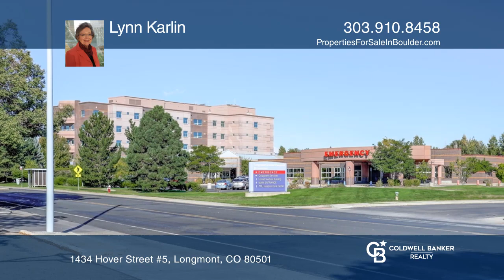Lynn Karlin presents 1434 Hover Street #5 Longmont, CO | ColdwellBankerHomes.com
1434 Hover Street #5, Longmont, CO

The split-level style has a large living room, eat-in kitchen and half bath on the upper level and two bedrooms, full bath with laundry on the lower level. A small private courtyard opens directly to the garage. Convenient location close to groceries, shopping, hospital and park areas. Easy access t